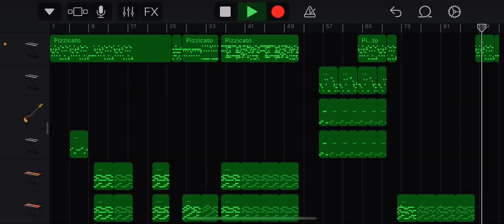HELLHOUND - FNF Animal but i made it into a megalo [Instrumental this time]